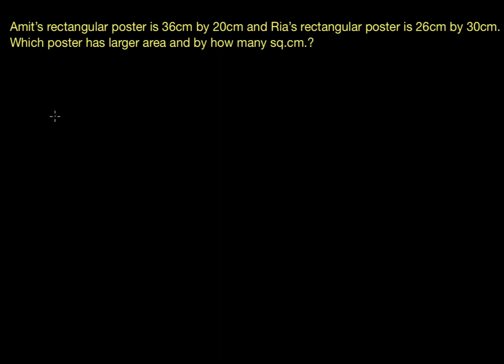Comparing areas word problem (Hindi) | Area and Perimeter | Class 7 (India) | Khan Academy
Anmol finds the length and width of the table by taking different combinations of length and width.

About Khan Academy: Khan Academy offers practice exercises, instructional videos, and a personalised learning dashboard that empower learners to study at their own pace in and outside of the classroom. We tackle math, science, computer programming, history, art history, economics, and more. Our math missions guide learners from kindergarten to calculus using state-of-the-art, adaptive technology that identifies strengths and learning gaps. We've also partnered with institutions like NASA, The Museum of Modern Art, The California Academy of Sciences, and MIT to offer specialised content.